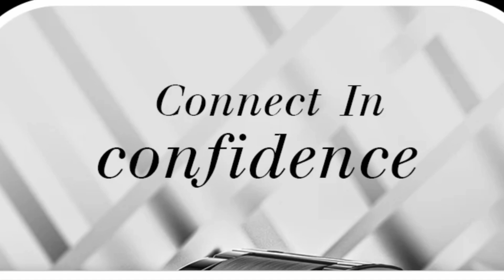Fire boltt Topaz Smartwatch Review || Bold look🔥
Fire boltt Topaz is launching at 3500 at 28th july and here’s my pre launch review of fire boltt topaz smartwatch.

Here's my review video on Fire Bolt topaz SmartWatch review and unboxing video. So i've used this Fire Boltt topaz for the 3 Days then I am sharing my review here about the Fire Bolt topaz. Everything you need to know about this watch is here. Do watch this video and enjoy.

In this video:
Best Fire Bolt Smartwatch under 5K
Best Fire Bolt Smartwatch under 5000